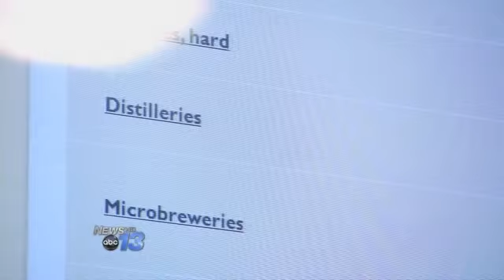Council OKs Downtown Brewery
HENDERSONVILLE - The Hendersonville City Council has voted to amend its zoning ordinance which would allow for breweries in the downtown area.

Three people spoke during the public hearing section of Thursday night's city council meeting including the owners of Sanctuary Brewing Company.

"There's a lot of buzz around microbreweries in this area, so why not be a part of the culture that's going to develop?" said co-owner Lisa McDonald.

"It would just improve the economic outlook for downtown, not only for restaurants, but for bars, shops, retail up and down," said Joe Dinan. "It just brings more people to the downtown business district."

The two have plans to open a nanobrewery on First Avenue East, a block away from Main Street.

Before amending the zoning ordinance, the planning director for the city explained Henderson County is home to two breweries, two wineries and two cideries.

She explained council members would have to consider taking a look at the type of districts they'd be allowed to go in, if there are any special requirements and how parking would work.

They also want to make sure the owners keep up the area.